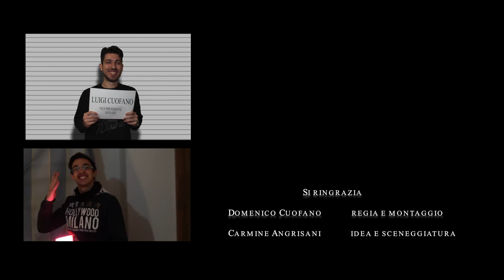Presentazione Nuovo Consiglio AC Paolo VI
Presentazione del neo eletto consiglio di Azione Cattolica interparrocchiale "Paolo VI", Parrocchie San Giovanni Battista e San Bartolomeo Apostolo in Nocera Superiore (Sa)